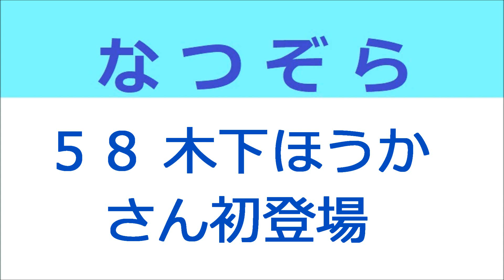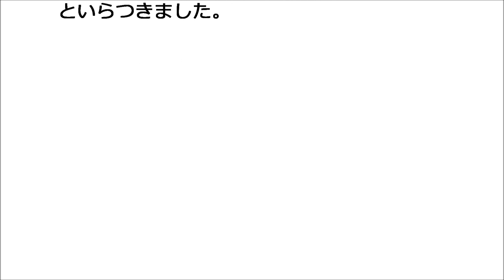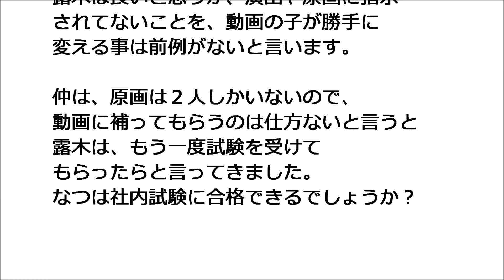なつぞら 58話 木下ほうかさん初登場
木下ほうかさんが終盤で初登場しましたね。露木重彦という第一制作課長で演出家、映画監督役です。 貫地谷しほりさんの麻子は、なつの動画を堀内の動画と早とちり。ちょっとおっちょこちょいなところがあるようです。「ちりとてちん」のB子に似てるかもしれません（笑）（No Music）